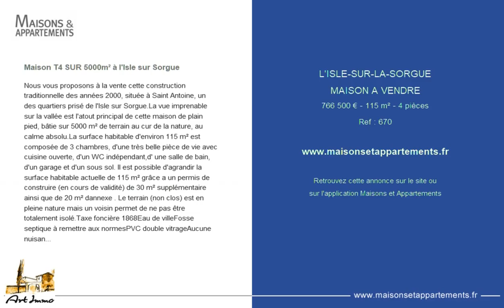L'ISLE-SUR-LA-SORGUE - MAISON A VENDRE - 766 500 € - 115 m² - 4 pièces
Référence : 670

Maison T4 SUR 5000m² à l'Isle sur Sorgue
Nous vous proposons à la vente cette construction traditionnelle des années 2000, située à Saint Antoine, un des quartiers prisé de l'Isle sur Sorgue.La vue imprenable sur la vallée est l'atout principal de cette maison de plain pied, bâtie sur 5000 m² de terrain au cur de la nature, au calme absolu.La surface habitable d'environ 115 m² est composée de 3 chambres, d'une très belle pièce de vie avec cuisine ouverte, d'un WC indépendant,d' une salle de bain, d'un garage et d'un sous sol. Il est possible d'agrandir la surface habitable actuelle de 115 m² grâce a un permis de construire (en cours de validité) de 30 m² supplémentaire ainsi que de 20 m² dannexe . Le terrain (non clos) est en pleine nature mais un voisin permet de ne pas être totalement isolé.Taxe foncière 1868Eau de villeFosse septique à remettre aux normesPVC double vitrageAucune nuisanceVue sur la vallée

Cette annonce vous est proposée par l'agence ART IMMO